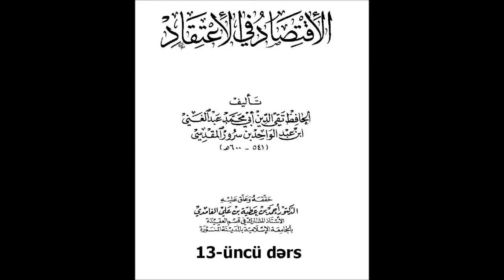Yaşar Süleymanlı - İmam əl-Maqdisi "Əl-İqtisad fil-itiqad" - 13-cü dərs - Qəza və qədərə iman 1